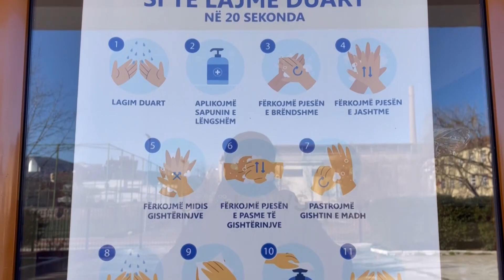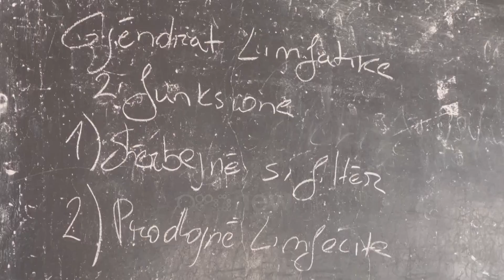Rriten infektimet me Covid në shkollë, rikthehet mësimi online në gjimnazin e Korçës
Rritja e ndjeshme e rasteve që rezultojnë pozitivë me virusin Covid-19 është duke u ndjerë edhe në institucionet arsimore.

Për shkak të infektimeve masive gjimnazi “Irakli Tërova” në Korçë ka rikthyer mësimin online.

Drejtori i gjimnazit shprehet se përveç rasteve të mësuesve, të infektuar janë edhe disa prej nxënësve. "Kemi infeksione te nxënësit jo shumë të madh, rreth 10%, por kryesorja është se kemi infeksione në stafin mësimor, ku nga 11 mësues, pesë janë të infektuar."

Në të gjithë qarkun e Korçës sipas të dhënave zyrtare të qeverisë janë aktualisht të infektuar 699 persona.

Ministria e Shëndetësisë ka deklaruar se rreth 90% e stafeve të shkollave në arsimin parauniversitar janë të vaksinuar tanimë, ndërsa së fundmi është rritje e madhe e të rinjve të infektuar me virus.